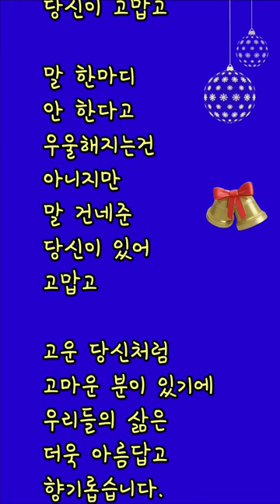인생길 4K 인생길에 당신이 있어 고맙습니다 인생길 좋은글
인생길 4K 인생길에 당신이 있어 고맙습니다 좋은글

ㅡㅡㅡㅡㅡㅡ

ㅡㅡㅡㅡㅡㅡㅡㅡㅡㅡ
4시간에 동영상제작 기법 배우고 유튜브에 올리고 홍보방법까지 배웁니다.

4시간 개인지도 받으면 파워디렉터

ㅡㅡㅡㅡㅡㅡㅡㅡ